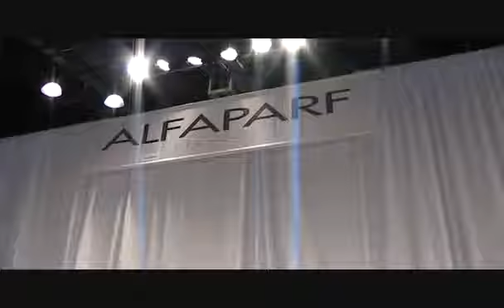Alfaparf Milano Choreography Reel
Hair Show Industrial at the Javits Center